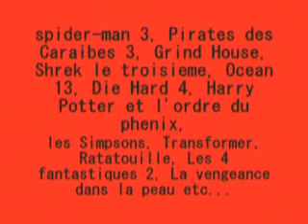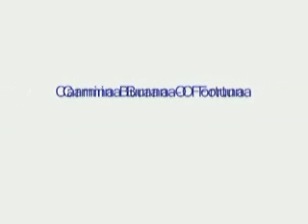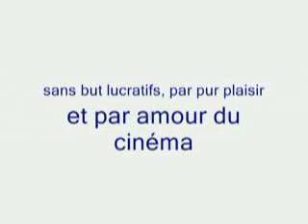été 2007 au cinéma (summer 2007)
un clip sur les prochaines sorties cinéma cet été 2007,sur de la musique classique!!